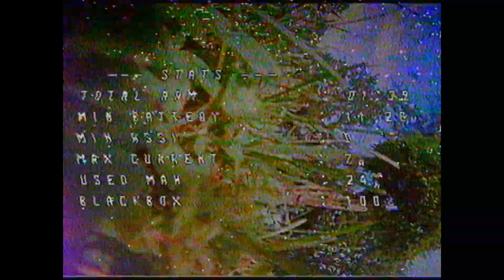Flying for fun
Just flying a couple of packs.